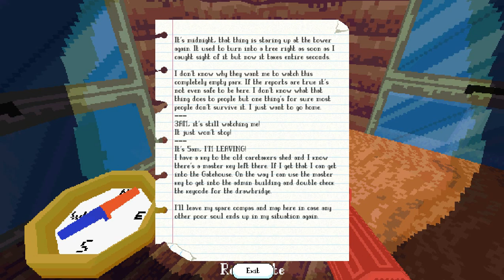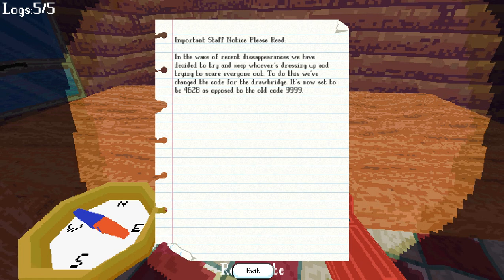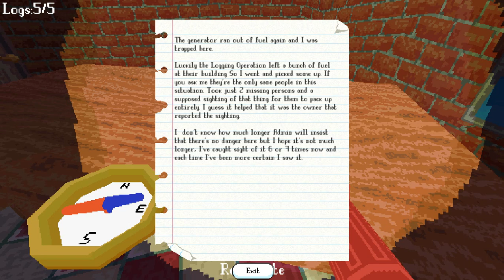Perennial - Full Game | Playthrough [No Commentary]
Perennial is a survival horror game about being chased by the shadow you see out the corner of your eye when you look behind you on a dark night.